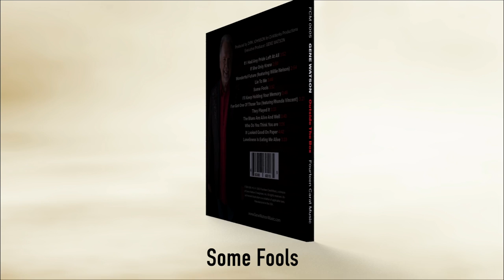Some Fools - Gene Watson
From the Album, Outside the Box, by Gene Watson
Produced by DIRK JOHNSON for DirkWorks Productions
Executive Producer: GENE WATSON